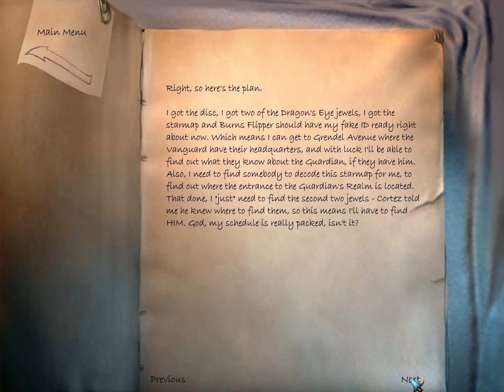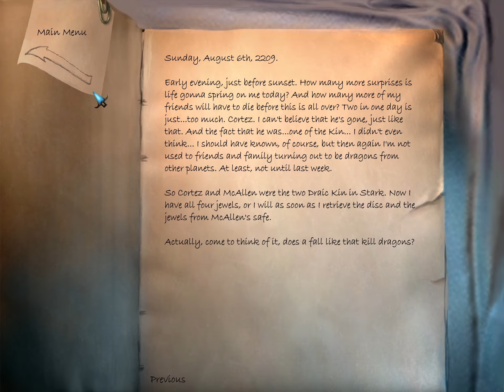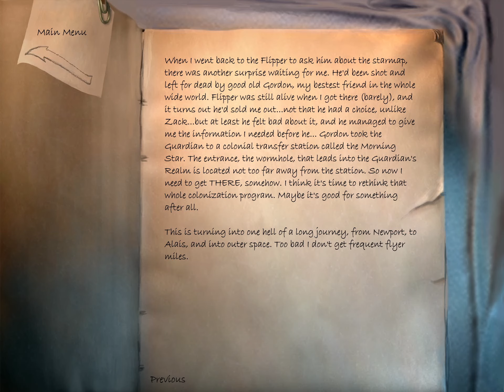The Longest Journey - part 30 - Blind Let's Play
Meet Jacob McAllen...and his...brother? Didn't see that coming.

Trying to play the game without the help of a walkthrough. Sometimes I most likely will get stuck on something "obvious". When that happens I'll try to release those parts as X.5 or something like that, maybe even add a notice in the video title.